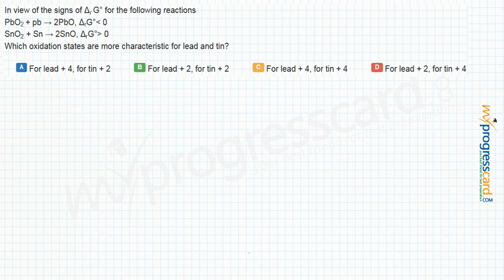Which oxidation states are more characteristic for lead and tin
In view of the signs of Δr G° for the following reactions
A:For lead + 4, for tin + 2

B:For lead + 2, for tin + 2

C:For lead + 4, for tin + 4

D:For lead + 2, for tin + 4